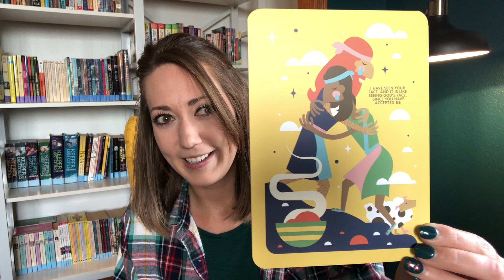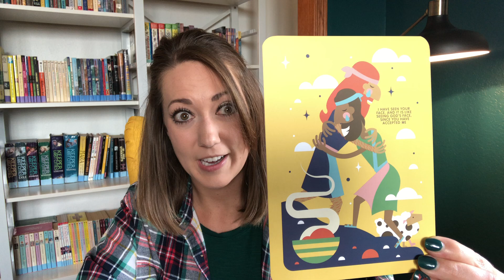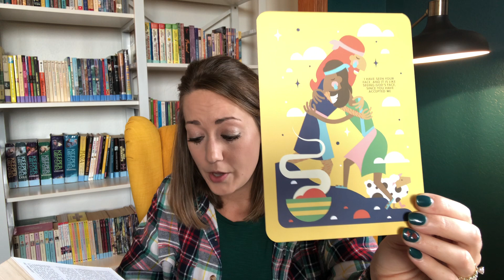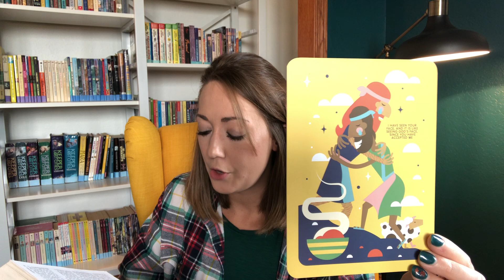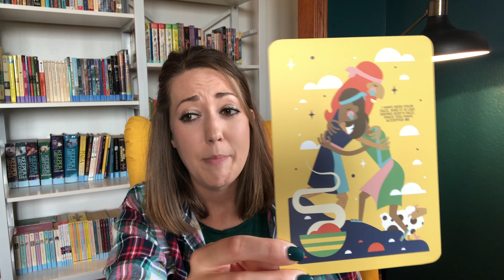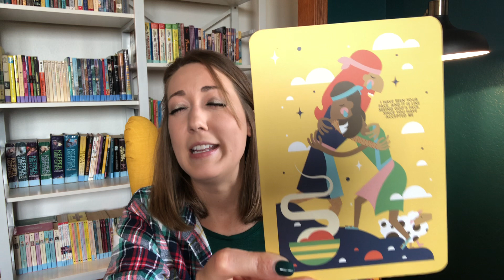8. Jacob & Esau